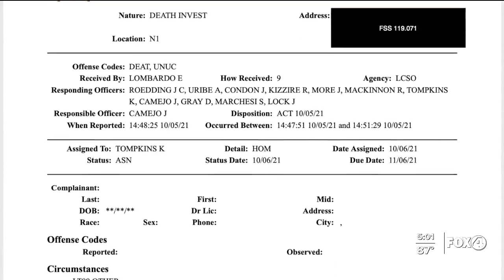Police ask for help identifying human remains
Anyone with Lauren Dumolo’s dental records asked to come forward.